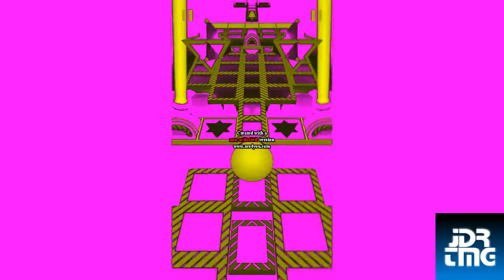Rolling Sky Level 1 Complete 100 All Gems Gameplay JDRTMG Chorded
Requested by OOO